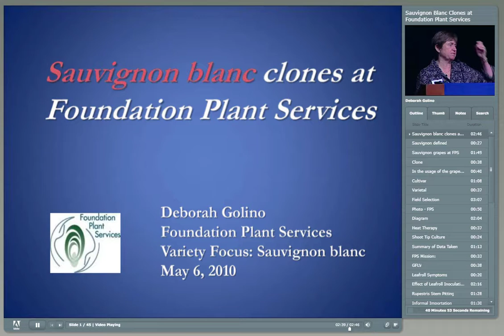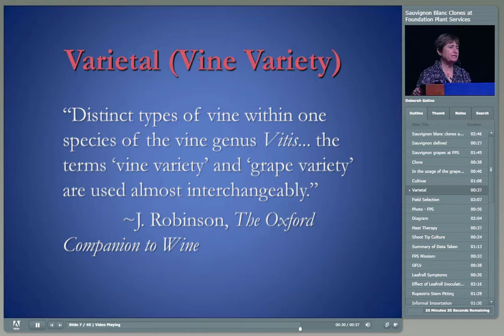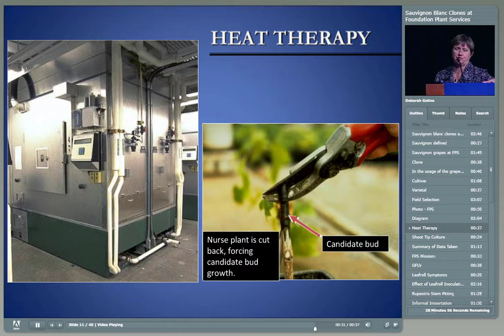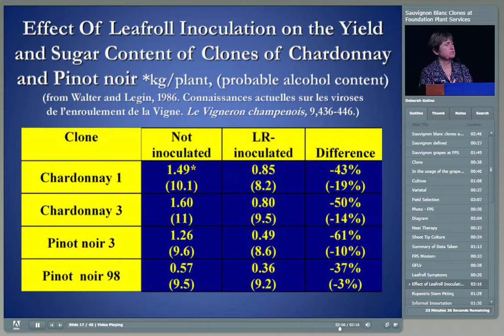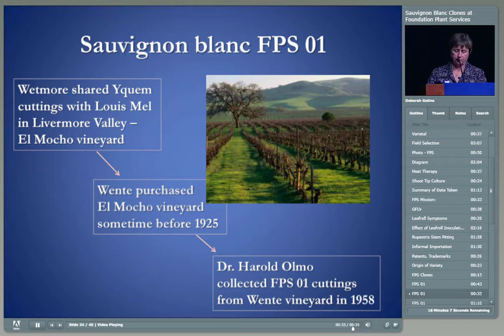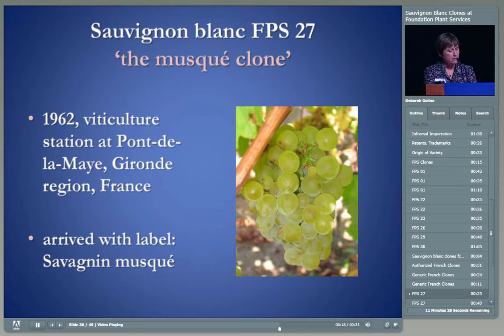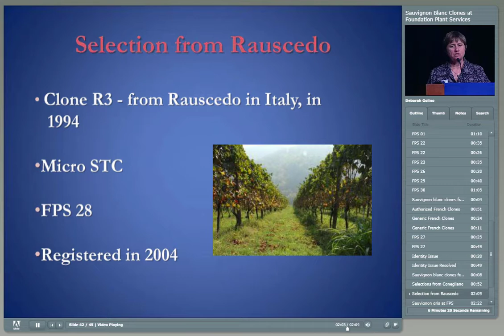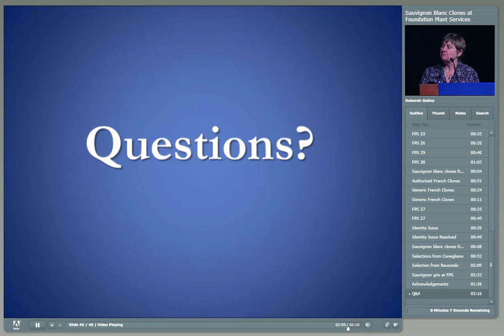Sources of Sauvignon Blanc Clones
Deborah Golino, Cooperative Extension Specialist, Director, Foundation Plant Services, UC Davis